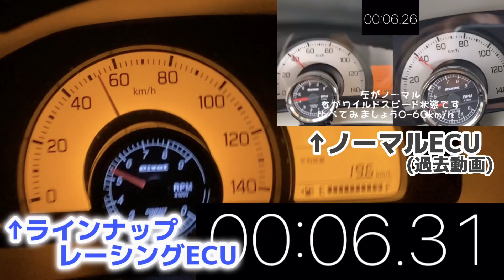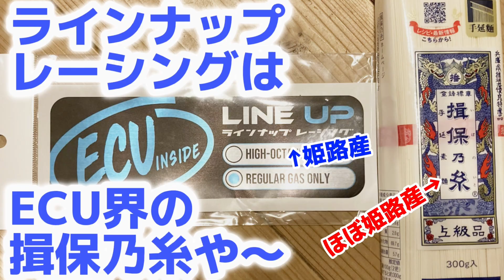NAアルト5MTの0-60km/h。ラインナップレーシングECUにて！LINE UP RACING ECU and NA ALTO 5MT 2.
これ見りゃNAアルト 5MTにラインナップレーシングECUを装備したらどんなもんか分かりやすいはず！

SUZUKI ALTO NA 5MT × LINE UP RACING.